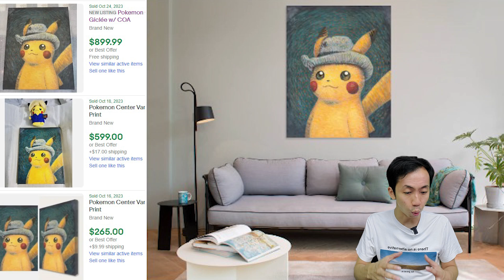Why so many pokemon products are good investment.